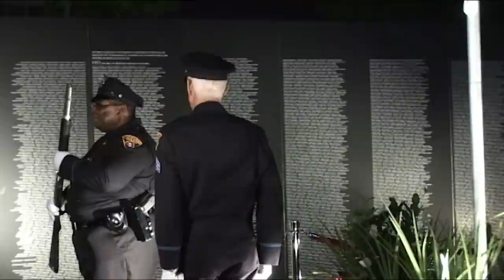Traveling Vietnam War Memorial Wall arrives in Cleveland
A replica of the Vietnam War Memorial Wall in our nations capitol has made it's way to Cleveland, Ohio to be on display during Marine Week. Lance Cpl. Adam Tucker brings us the story.